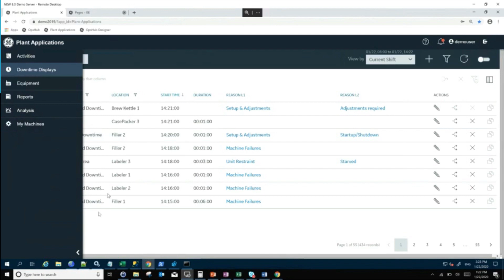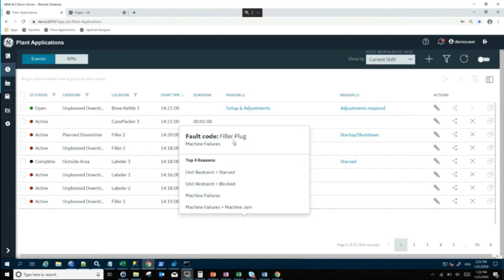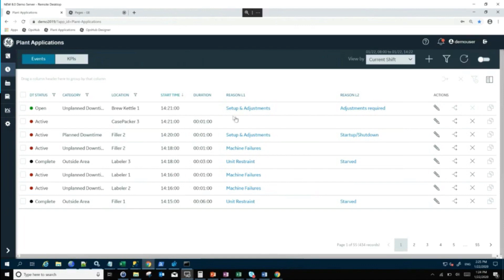Proficy Plant Applications: MES Operator View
Welcome to the New MES: Proficy Plant Applications with Proficy Operations Hub

How are you finding manufacturing capacity to produce what the market wants, when it wants it, and at increasingly higher quality? Check out Proficy Plant Applications from GE Digital, the world’s first MES for process, discrete, and mixed manufacturing environments. Our latest version increases efficiency with easy customization.

The out-of-the-box Operator Screen can show only the information that a particular operator needs, including downtime reasons and duration for a machine. With this functionality, Proficy Plant Applications helps increase efficiency and ease root cause analysis.

Transcrpt

This is the screen that an operator can see. You can see that these are all the events that they're interested in. Now, you can see there's a number of locations on here - all locations. These are the pieces of equipment where the downtime occurred in this case and you can set this up as an operator to see only the things that you care about. So, let's say that you are the operator for line three, you don't really care about line two or line one or the brew kettle, so I can just take those off and not look at them at all. My demo system has them looked in, but it's very easy to go into this my machines icon right here and take those take those off and I'd only look at the things that I care about (very helpful). The operator can then see the downtime, in this case, the reasons that the down times and has occurred based on most likely the faults from the machine, also sometimes you just don't know, so you can look here this one has no recent code. So it so it's very easy for me to pick a reason code by - this is the top five reasons that normally happen with this particular downtime. These are the top, in this case, there's only four, but it would be the top five reasons for this particular bolt and I can quickly pick any reason and set that one or or this and then I sit right here. And so it's very easy for me to pick from the last top five reason that are used. So the machine can't know when the operator goes on break, that might be an example of something that would be on that list. And those are just built based on history. So what are the most common reasons that you would have been have been used for that equipment area. So I can of course edit more details. I'm going to edit the time stamp I can edit the duration I can edit, I can split down times, I can merge down times - that's what this icon does here, so it's very easy for me to capture the downtime information from the equipment and get a really accurate look at what my availability and of course overall OE is from the system. Now, I've shown you a couple of different screens here with applications, these are out-of-the-box screens there's no configuration there's no customization or any screens you just configure the equipment that you want to look at. You attach it to your equipments, your machinery, either Historian and capture the data through that, or you can maybe you're already using Historian, we talked to Historian as well and then you would collect this data or easily into your system and you could start to do some cross analysis and some some analytics that we're adding to the system shortly.